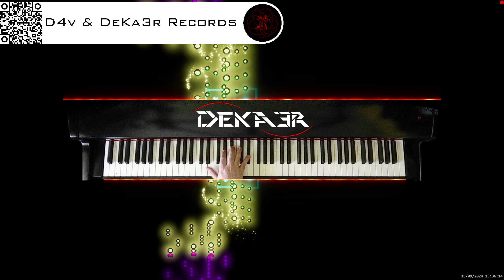🔴 irl 🎹 BALLAD OF LOVE - MÚSICA • PIANO MUSIC • PRODUCER • COMPOSER